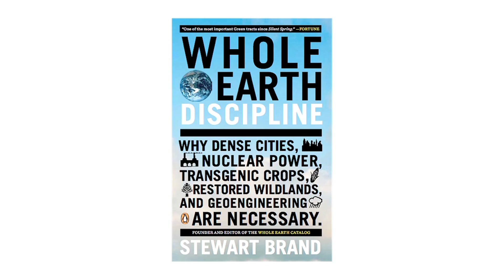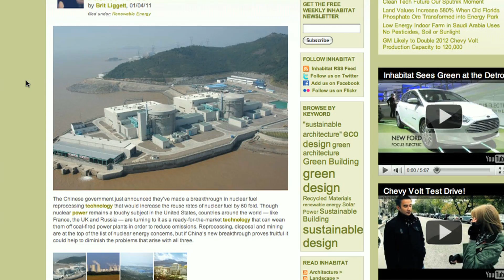Inhabitat Interviews Environmentalist Stewart Brand About the Future of Nuclear Power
Inhabitat chatted with Stewart Brand -- the founder of the Whole Earth Catalog and Author of the Whole Earth Discipline -- about why he thinks nuclear power is our best bet to stop global warming.